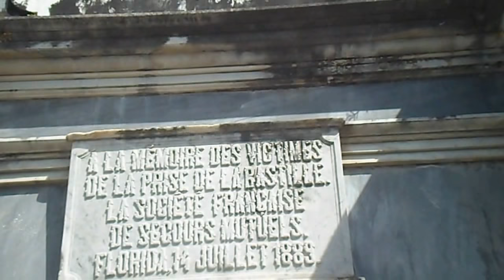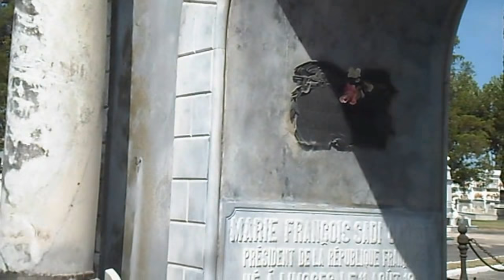HOMENAJE AL CENTENARIO DE LA TOMA DE LA BASTILLA. La Macana "Corazón del Mundo"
A poco más de 10 kms de Pueblo La Macana, Florida, Uruguay se encuentra el Cementerio de la ciudad de Florida. Allí un panteón muy particular, un Arco del Triunfo construido por la Sociedad Francesa de Socorros Mutuos de Florida en 1889. Estuvieron relacionados a la creación los señores Abraham Soul y su hijo, Adolfo Soul Giffault. Mientras que el 12 de julio de 1894, con el fin de colocar una placa recordatoria, Eugenio Soul, la llevó en una procesión por Florida con otros inmigrantes franceses: Bassagosa, Galvez, Luis Abate, Palombo, Graciano Topino, Lorenzo Lava, Pedro Cagalas, Augusto Casanova, Carlos Caloza o Caloga, Luis Puyi y Briantte o Briantto. El Panteón rinde homenaje a los 100 años de la Toma de la Bastilla durante la Revolución Francesa de fines del siglo XIX y la placa al presidente francés Sadi Carnot, asesinado en Lyon en 1894.